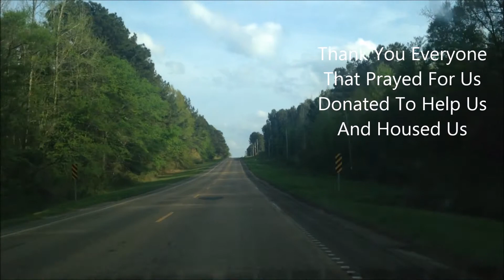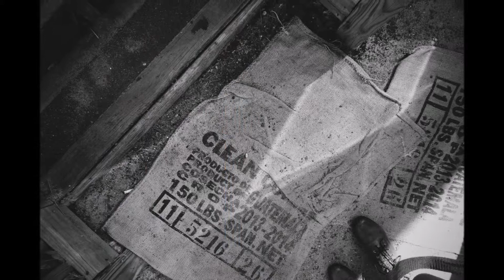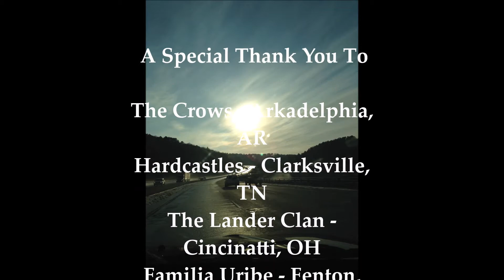Drinking Coffee Across The Midwest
Videos showing a tad bit of where we went and what we did on our two month travel drinking coffee, talking with friends and family, and seeing some beautiful sights.